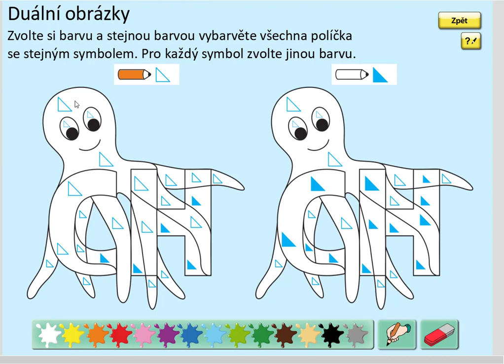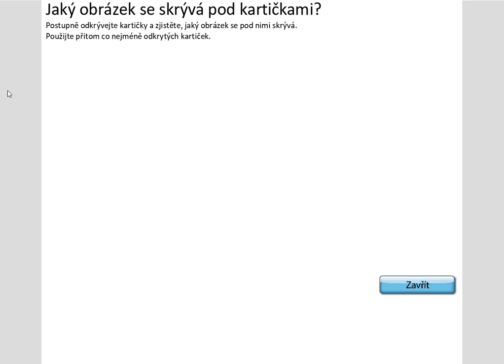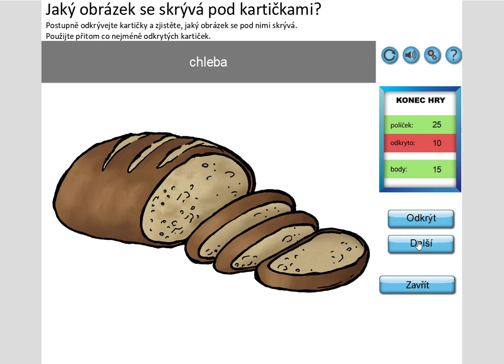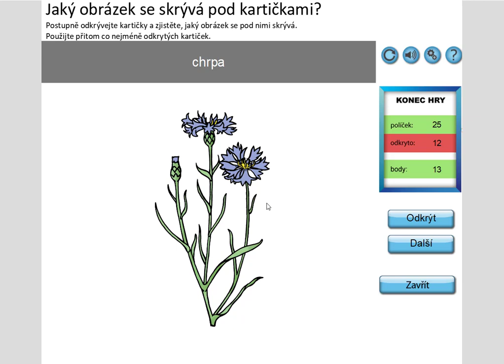Písmeno CH (vyvození), SLABIKÁŘ 2, str. 30, cv.1 úvod